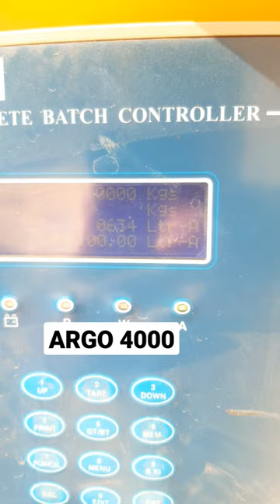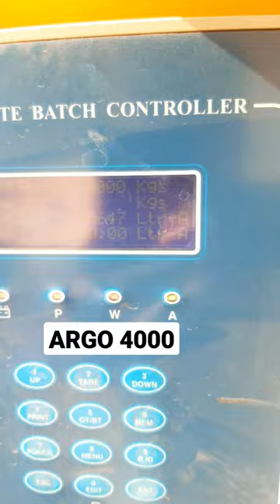AJAX ARGO 4000 - Taking Water - Concrete Mixer - 2023